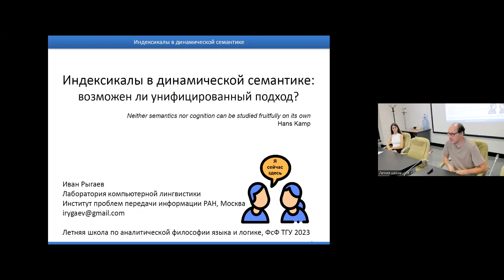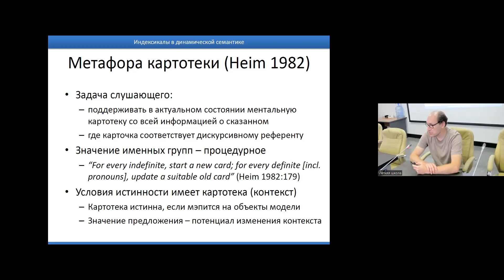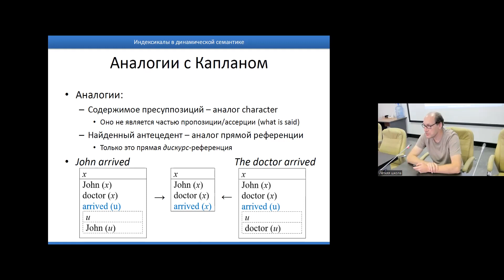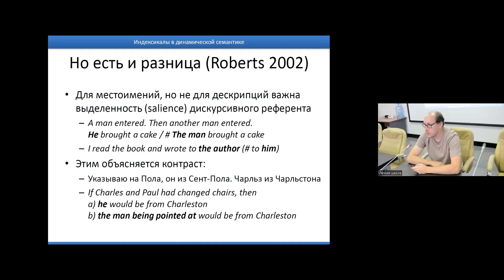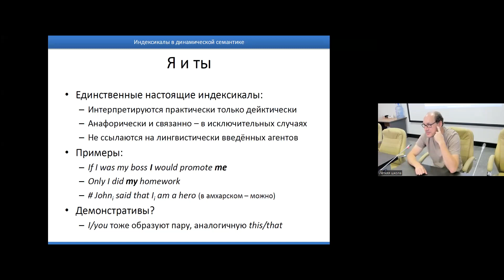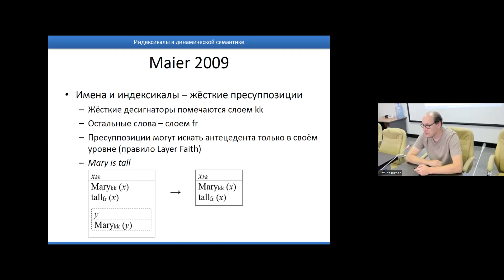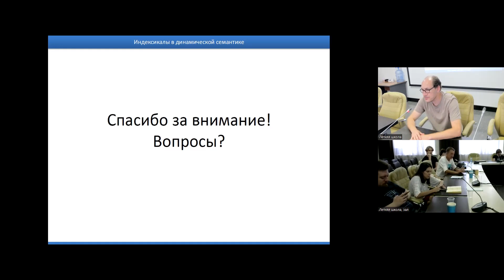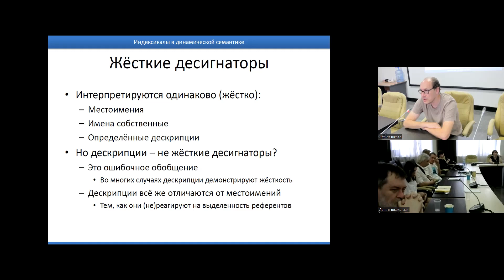И.П. Рыгаев: «Индексикалы в динамической семантике: возможен ли унифицированный подход?»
ИНФОРМАЦИЯ НА БУДУЩЕЕ Вы можете подать документы для поступления в магистратуру или аспирантуру философского факультета ТГУ. Описание программ и вступительных испытаний можно посмотреть здесь: Поступление — Философский факультет ТГУ здесь: Сайт для поступающих на философский факультет ТГУ и здесь: Правила приёма в аспирантуру ТГУ

Также приглашаем всех к участию в нашей ежегодной конференции Актуальные проблемы аналитической философии Избранные доклады конференции будут опубликованы в специальном выпуске журнала «Вестник Томского государственного университета. Философия. Социология. Политология» (журнал входит в перечень ВАК, индексируется в РИНЦ и Web of Science Core Collection). Информация о датах проведения конференции и сроках подачи тезисов будет объявлена на сайте конференции и в группе Вконтакте.